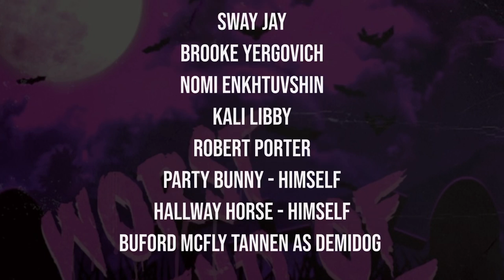Modern Day Escape - Worst Kind Of Curse Official Music Video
Worst Kind of Curse (Official Music Video) performed by Modern Day Escape.

GET MODERN DAY ESCAPE MUSIC RIGHT NOW!

Stream Modern Day Escape music now!

Purchase Modern Day Escape music now!

VIDEO DIRECTOR:
Phillip Christopher

PRODUCER:
CJ Cochran - Sound Engineer
Adam Wood - Drum Engineer
Cameron Mizell - FX production, Mixing and Mastering
Modern Day Escape

CURRENT LINEUP:
JAMES VEGAS - 2006 to Current
WILLIAM McLAIN - 2012 to Current
JACK SABRAW - 2013 to Current
JUSTIN ESSINK - 2019 to Current
CALEB McBRIDE - 2020 to Current

Category:
Music
Music in this video

Song:
Worst Kind Of Curse

Artist:
Modern Day Escape

Album:
Transmutation EP

Lyrics:
I'm not as bad as I seem
A great guy in the wrong situation
I'm swinging from the rope
I'm hanging from a noose
Of my insecurities
My insecurities that you built in me
All is lost
It’s lost inside of me

Do you miss feeling like a ghost
Just close your eyes and let go
Of the wheel and we will both just crash this car
I needed you like a moth needs a flame
Instead of burning bright
You just flickered out
You flicker and you fade

Another night on the road
Cut out a piece of my soul
I leave a little bit
Everywhere I go
When I feel my insecurities
My insecurities get the best of me

I'd rather
Drink alone at night
Than ever
Touch your face again
It helps me cope
All though I know
Shout
At the bottle
Till It yells back at me
It's the only friend I need

License and rights for “Worst Kind Of Curse” by Modern Day Escape belong to Modern Day Escape LLC -2019